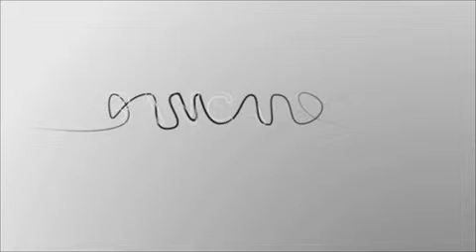Quote rosa, occasione per rinnovare il Paese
Secondo l'on. Alessia Maria Mosca è necessario vigilare perché la legge sulle cosiddette "quote rosa" venga ben applicata e si sfruttino al massimo le potenzialità di cambiamento e rinnovamento che contiene